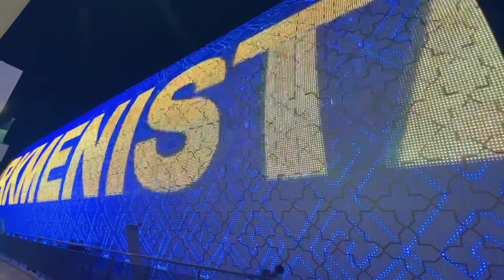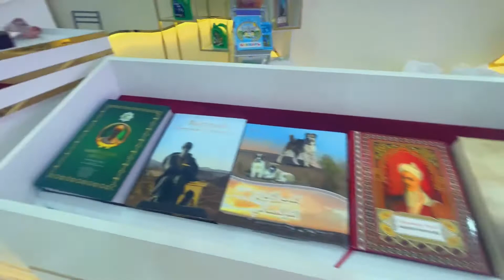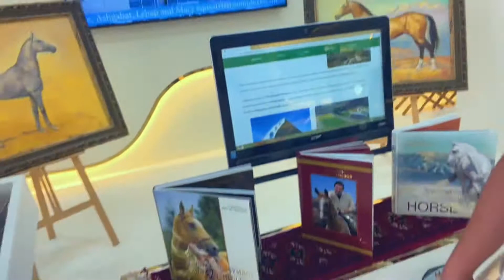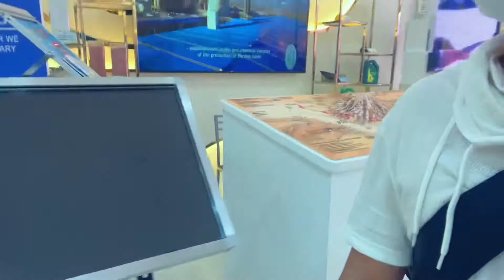The Wonders of Turkmenistan Pavilion at Expo 2020 🇹🇲 | RhandzBaj Adventurez